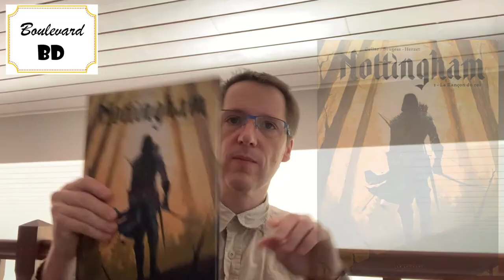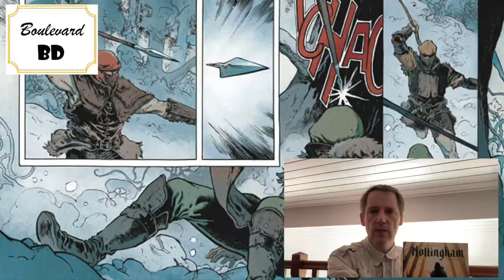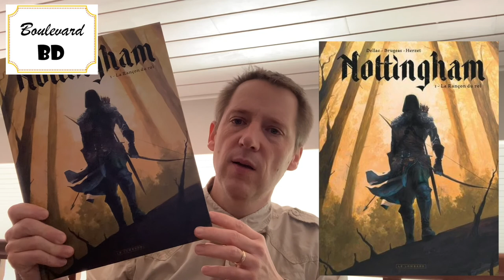Nottingham 1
Au cœur de la forêt de Sherwood, Lady Marianne est en plein pourparlers avec la vieille Scarlett, matriarche d’une bande de coupe-jarrets. La jeune châtelaine saxonne cherche à constituer une bande de compagnons qui pourront aider « l’esprit de la forêt » à protéger les habitants de son hameau du joug cruel des Normands, emmenés par Hugues de Morville, chien de guerre du Prince Jean. Ce dernier veut profiter de l’absence de son frère le Roi Richard, prisonnier sur le continent, pour s’emparer de la couronne d’Angleterre. Mais qui est cet « esprit de la forêt » ? Sous la capuche de celui que l’on appellera Robin des Bois, se cache….William, shérif de Nottingham.

Série : Nottingham
Tome : 1 - La rançon du roi
Genre : Aventure
Scénario : Vincent Brugeas & Emmanuel Herzet
Dessins : Benoît Dellac
Couleurs : Denis Bechu
Éditeur : Le Lombard
Nombre de pages : 56
Prix : 14,75 €
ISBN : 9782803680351